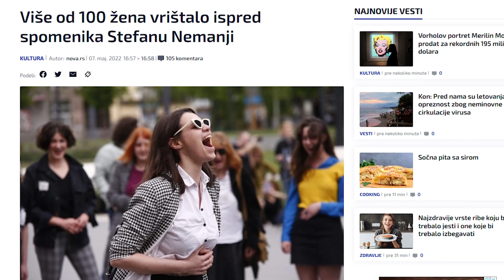RELAX TEMA: Vrištanje oslobađa, ali i poseta psihologu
Povod za Relax temu je performans umetnice Dee Džanković tokom koga je 100 žena vrištalo u centru Beograda, kako bi ukazale na sindrom “burnouta”. Vrištanje oslobađa, ali mentalno zdravlje je i dalje veliki tabu.